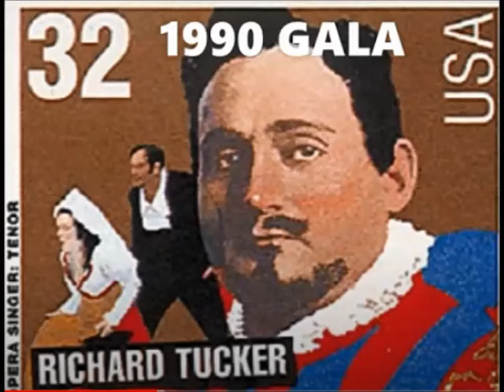Dmitri Hvorostovsky and Luciano Pavarotti.1990 Invano Alvaro Duet, La Forza del Destino by G.Verdi.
Fragments from Dmitri interviews about Luciano Pavarotti in Russian with English subtitles. Duet Don Carlo & Don Alvaro, act 4, La Forza del Destino by Giuseppe Verdi, at the 30th Richard Tucker Gala, 1990 year.
Фрагменты из интервью Дмитрия о Лучано Паваротти. Дуэт Дон Карло и Дон Альваро, акт 4, La Forza del Destino Джузеппе Верди, на 30-м гала-концерте Ричарда Цукера, 1990 год.